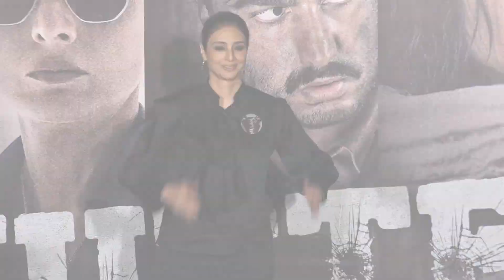Arjun Kapoor, Tabu, Radhika Madan & Many More AtThe Trailer Launch Of Kuttey